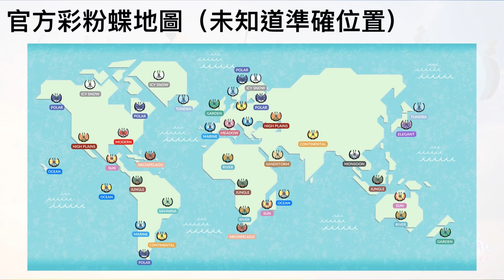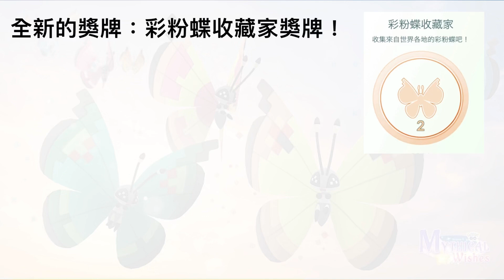Pokemon Go這功能終於不是垃圾‼️ 「不小心按了逃走」怎麼辦😰彩粉蝶✨創新玩法+ 所有形態獲得方法！地區🤔幻彩&球球花紋😭香港&台灣拿到那種？新獎牌｜vivillon forms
Pokemon GO 粉蝶蟲、粉蝶蛹和彩粉蝶在世界各地的活動內容！彩粉蝶所有形態獲得方法是分地區？這明信片功能終於不是垃圾，是創新玩法！能夠遇到粉蝶蟲，如不小心按了逃走怎麼辦，可點擊新的彩粉蝶收藏獎牌！幻彩和球球花紋保留，暫時不推出！香港和台灣拿到那種，就是驟雨花紋(vivillon forms)！

00:00 Pokemon Go 這功能終於不是垃圾
00:12 粉蝶蟲獲得方法｜「不小心按了逃走」怎麼辦😨
01:11 彩粉蝶創新玩法+所有形態獲得方法｜香港&台灣拿到那種？｜幻彩&球球花紋保留！
02:10 彩粉蝶收藏家獎牌

Pokemon Go 粉蝶蟲和彩粉蝶活動中彩粉蝶開圖是由明信片功能領取大量捕捉粉蝶蟲來的！花紋收藏家目標是18種形態集齊！實測粉蝶蛹進化方式( Catch Scatterbug evolve Vivillon/捕獲コフキムシ進化ビビヨン)！本次沒有粉蝶蟲和彩粉蝶色違，捕捉粉蝶蟲100IV！期待日後可以獲得粉蝶蟲所有型態出！

粉蝶蟲、粉蝶蛹和彩粉蝶將在世界各地於Pokémon GO中登場！

-釘選某個地區收集到多張明信片=遇見粉蝶蟲的機會！

早期報告：
* 第一次遇到粉蝶蟲：3 張明信片(來自同一地區)
* 第二次遇到粉蝶蟲：9 張明信片(來自同一地區)
* 之後遇到粉蝶蟲：15 張明信片(來自同一地區)

如果粉蝶蟲不小心按了「逃跑」了，請不要擔心 –當您點擊新的彩粉蝶收藏獎章

-來自不同地區的粉蝶蟲=進化成不同形態的彩粉蝶

***目前在Pokémon GO中總共發現了18種形態

彩粉蝶總共有 20 個花紋，但其中兩個是為特殊事件保留的：幻彩和球球花紋

因此要收集所有彩粉蝶圖案，你將需要獲得 2500 顆糖果。

這是 Niantic 提供的官方彩粉蝶地圖，雖然未來很有可能會出現更好、更詳細的地圖，但這是我們目前擁有的最好的地圖。

官方彩粉蝶地圖（未知道準確位置)

全新的獎牌：彩粉蝶收藏家獎牌！

-追蹤彩粉蝶蒐集進度

***可以釘選自己的明信片，也可以釘選從朋友那裡收到的明信片

自己的明信片：每天最多釘選三張來推進獎牌進度

 升級小獎牌：所需的明信片數量將會隨著級別上升而增加

😁支持、鼓勵我💪💪!